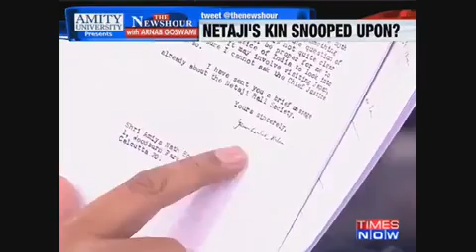Debate Netaji's kin snooped upon The Newshour TIMESNOW!!!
Debate  Netaji's kin snooped upon